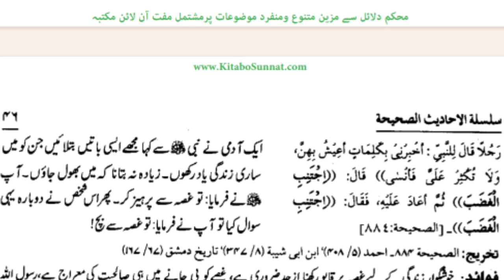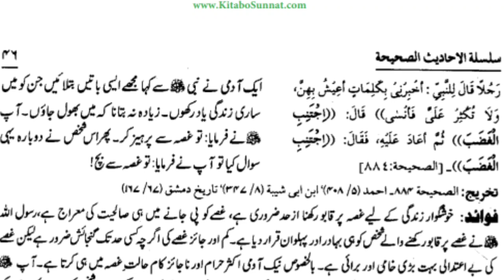Aaj Chand Ki Tarikh Kitni Hai By Islamic Date आज चांद की कितनी तारीख है| 19 December 2023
Aaj Chand Ki Tarikh Kitni Hai By Islamic Date आज चांद की कितनी तारीख है| (22)  December 2023
Assalamualaikum
I hope you are doing well
Aaj Chand ki Kitni tarikh hai yeh aapko is video ke zariye pata lag jayega
Aur aaj ki Hadees bhi bahut acchi hai allah tamam hadeeso pr amal krne wala banaye

2023 उर्दू कैलेंडर
New Moon

Moon phases

Lunar calendar
 Moon 2023
Hijri Calendar
urdu calendar
moon Calendar
urdu tarikh
tarikh
aaj kitna tarikh hai
urdu calendar

1 January 2024 ko chand ki tarikh kitni hai
1 January Moon Date
1st January 2024 Moon Date

Moon Date 1st January
Moon Date 1 January